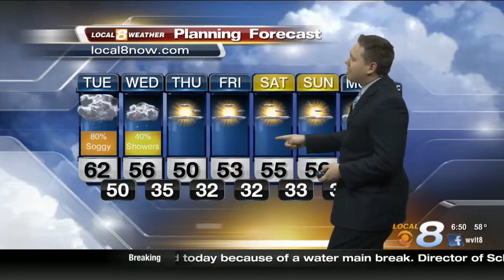648AM 12/1/15 Tuesday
Kyle Grainger on Local 8 News This Morning